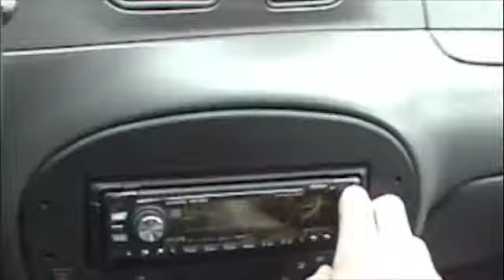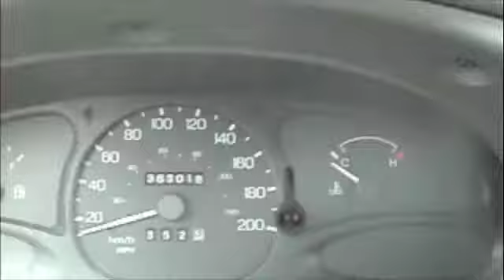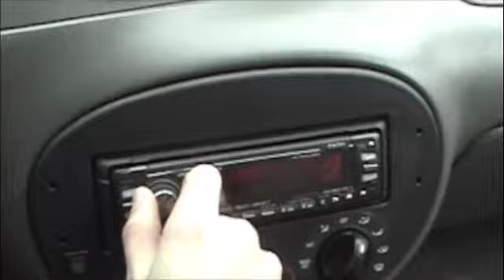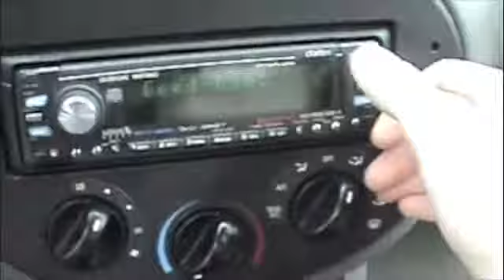Escort Cold Start (Shortened Version)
This a video of my 1998 Ford Escort SE on a hot day cold starting. I did a bad job of editing so it might not be very good haha